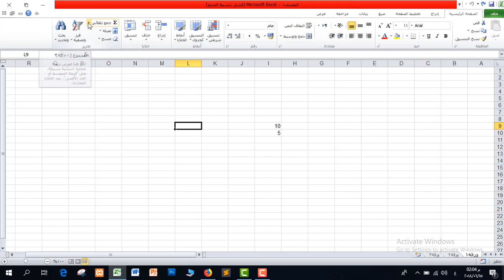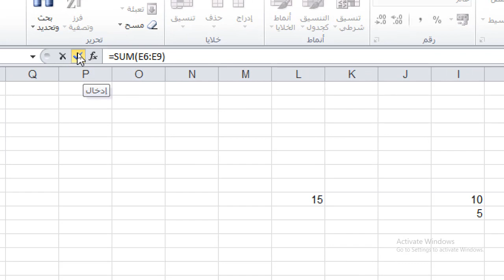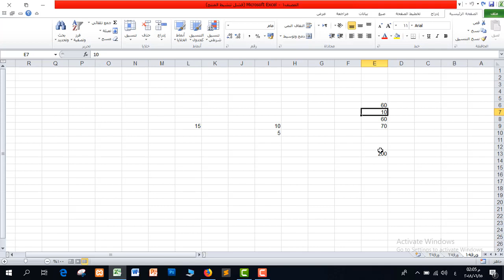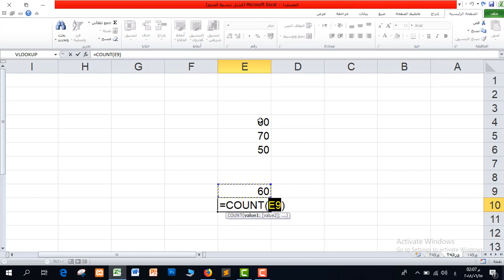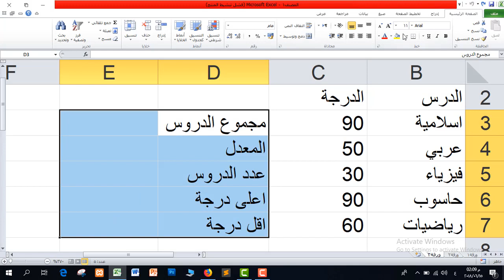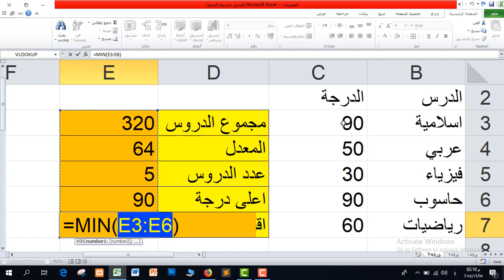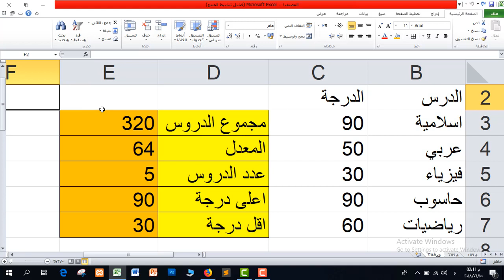كورس تعليم برنامج اكسل - المستوى الأول | المحاضرة 4 | المعادلات الاساسية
طريقة الانضمام لمنصة عالم بهاء الاحترافي التعليمية